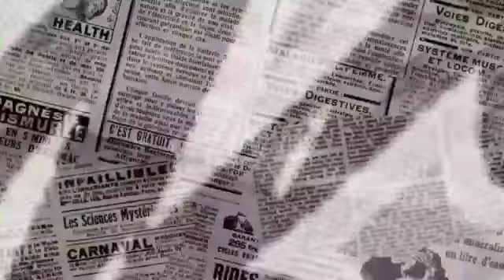Leit Ai jingiarap ki Group Nongsengkhwai iaka iing ba mat ka jingkyrduh ha Mawkadiang